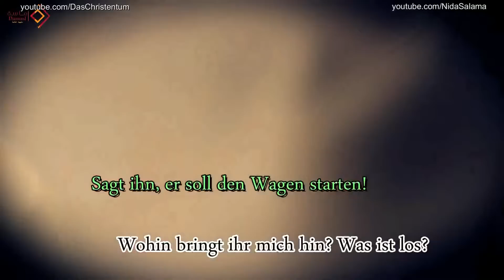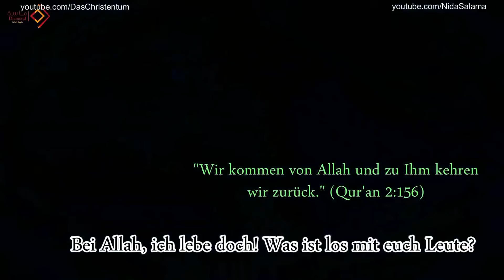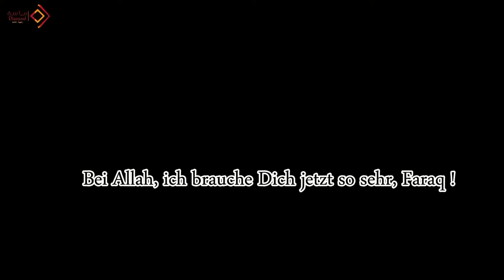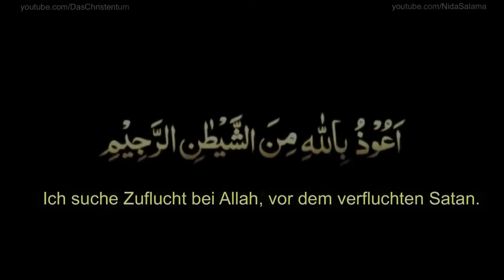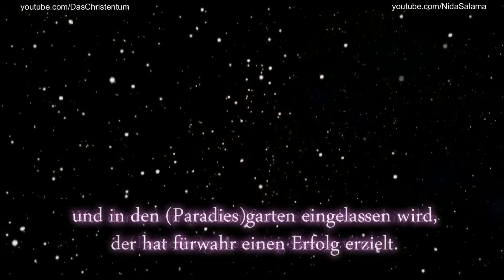Unbedingt Angucken! Der Tod!.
سبحان الله / Subhan'ALLAH
الحمد لله / Alhamdullilah
الله أَكْبَر / Allahu Akbar

ما شاء الله / Masch'ALLAH
تبارك الله / Tabaraka'ALLAH
اللهم بريك / Allahumabarik